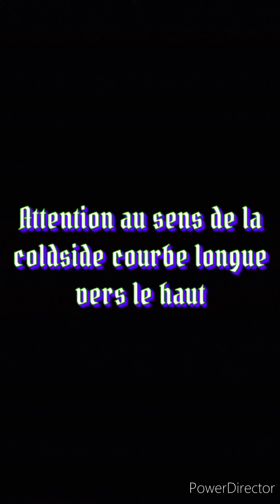montage coldside et DV+ Clio 4 rs